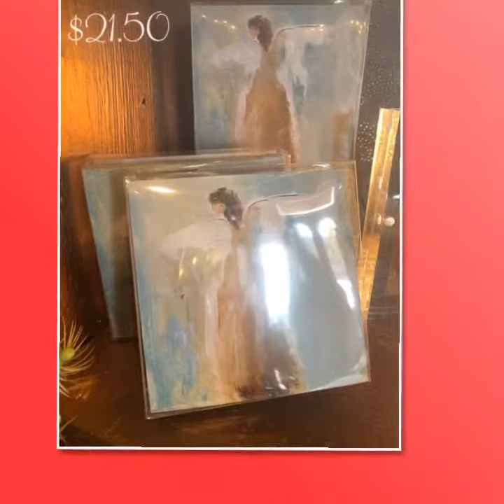Beetz Me!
Beautiful gift for Easter, Mother’s Day or any occasion!